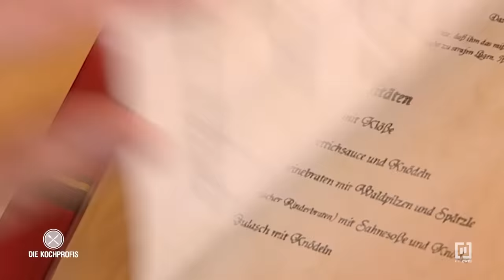Setzen 6 - Das Testessens des Grauens! | Die Kochprofis - Einsatz am Herd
Eric ist mit den Nerven am Ende. Im Juli 2009 übernahm der 27-Jährige die „Bauernschänke Röhrsdorf“ in der Nähe von Dresden. Anfangs lief das Geschäft gut, doch mittlerweile hält er sich nur noch mit gelegentlichen Dorfveranstaltungen oder Geburtstagsfeiern über Wasser. Erst vor kurzem hat ein neuer Pächter die Bauernschänke übernommen, doch Eric soll als Geschäftsführer weiter die Geschicke des Lokals lenken. Das ist die letzte Chance für den jungen Chef.
In seiner Verzweiflung ruft Eric die Kochprofis. Mike Süsser, Ole Plogstedt und Frank Oehler sollen die „Bauernschänke“ zurück auf die Erfolgspur führen.

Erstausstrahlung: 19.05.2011